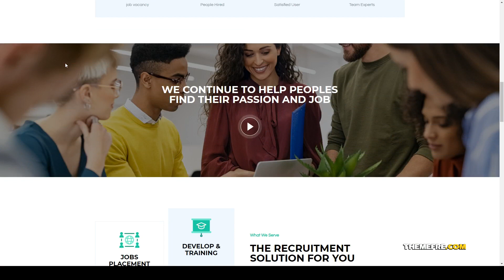Kareer Human Resource and Recruitment Agency Elementor Template Kit agency modern Build Website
Tags agency, business, company, consultant, consulting, employment, human resource, job vacancy, jobs, modern, page builder, recruitment, resourcing, training